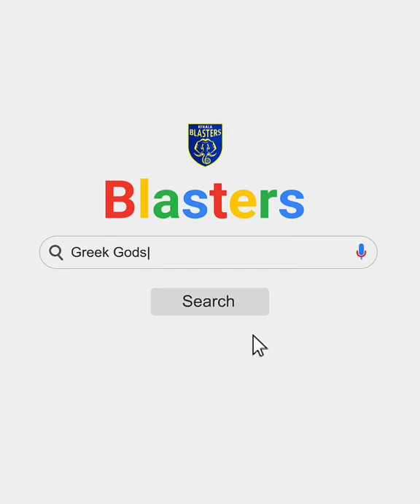Kerala Blasters Admin Is Back💛🔥First Singing Today😲🤤